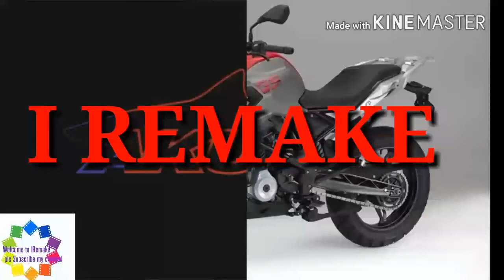NEW KTM DUKE 790 AND YAMAHA R15 V3.0 OFFICIAL TEASER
In my I REMAKE channel video is created for the latest updates in the field of automobile for bikes. If you are a bike lover then this video is a short help from me to filter your thoughts for investing money for a new machine.video is created for the latest updates in the field of automobile for bike lovers.Here we have the best collection of Latest Upcoming Bikes in India 2017  Sports Bike With Price & Specs.